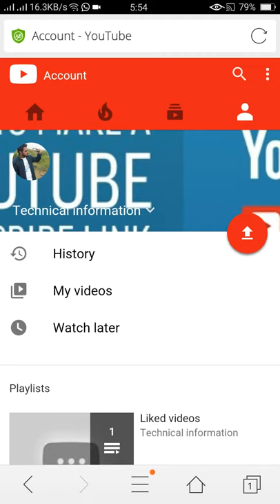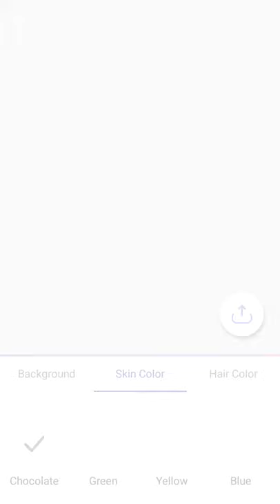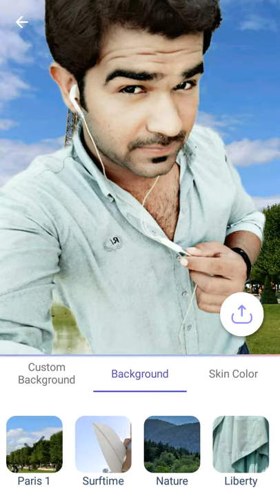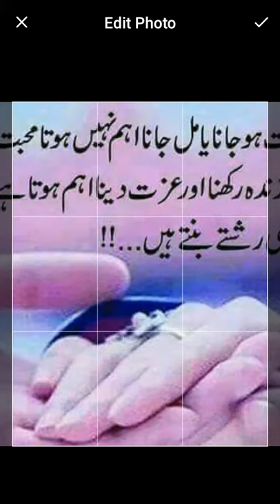How To 1 click change picture Background change